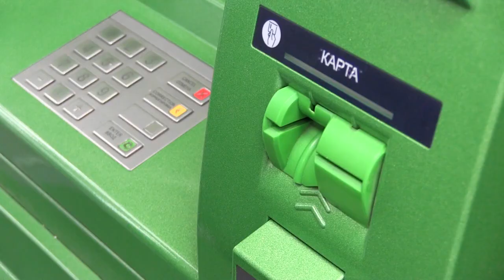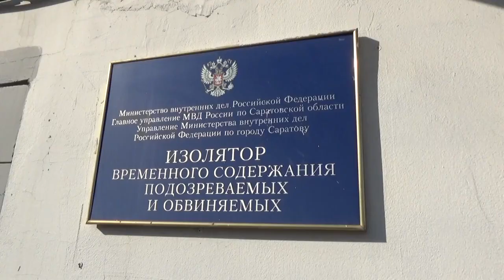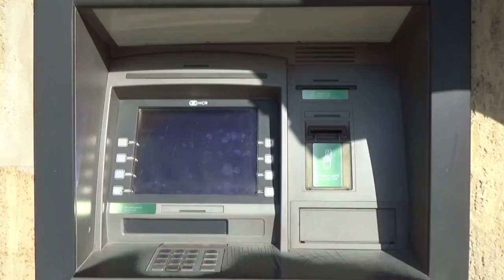Кража денег с банковских карт